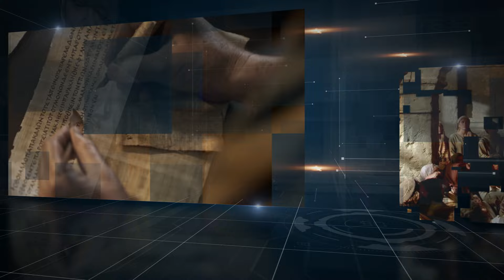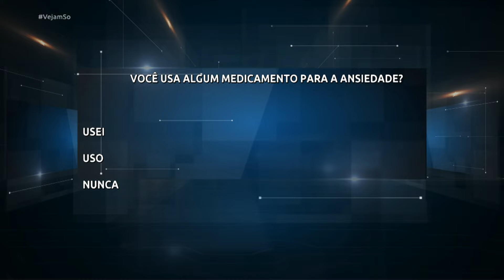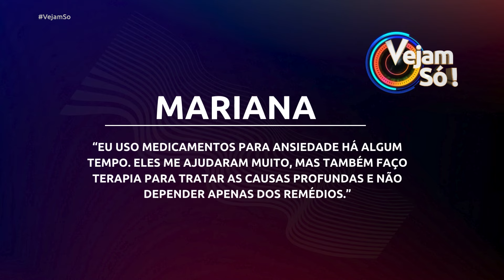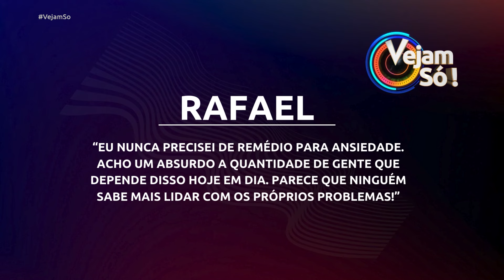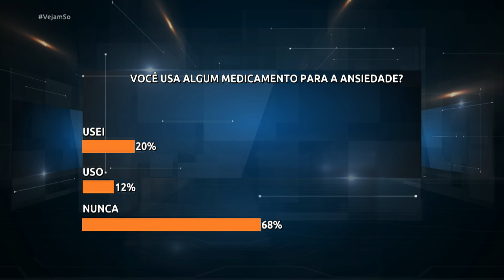VEJAM SÓ! - BÍBLIA E ANSIEDADE: COMO UM PSIQUIATRA CRISTÃO AS VÊ?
Exibição:  25/10/24

Convidado de hoje:
Prof. Dr. HENRIQUE PAIVA